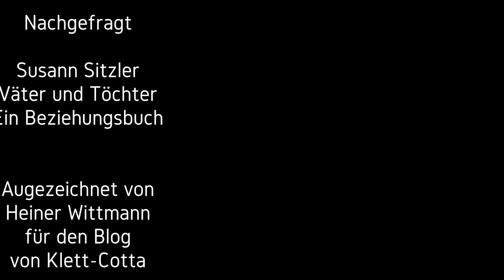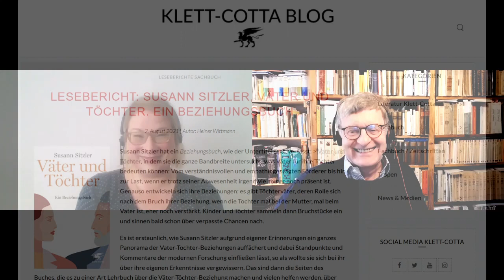Susann Sitzler, Väter und Töchter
Nachgefragt: Susann Sitzler, Väter und Töchter. Ein Beziehungsbuch. Aufgezeichnet von Heiner Wittmann am 5.8.2021 für Klett-Cotta